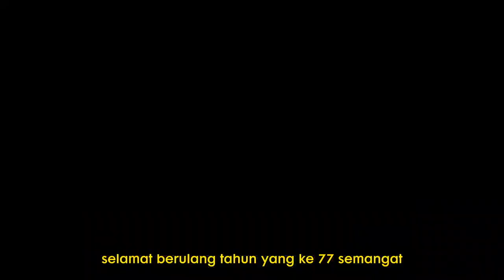Kata Masyarakat Di Hari Bhayangkara Ke - 77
Kepolisian Negara Republik Indonesia (Polri) tengah merayakan Hari Bhayangkara ke-77 tahun 2023. Tak hanya seluruh anggota Polri yang ikut merasakan euforia Hari Bhayangakara, namun juga seluruh masyarakat yang cinta akan institusi Polri. Selain itu, mereka juga menyampaikan bagaimana harapan kedepannya akan pelayanan Polri kepada masyarakat.